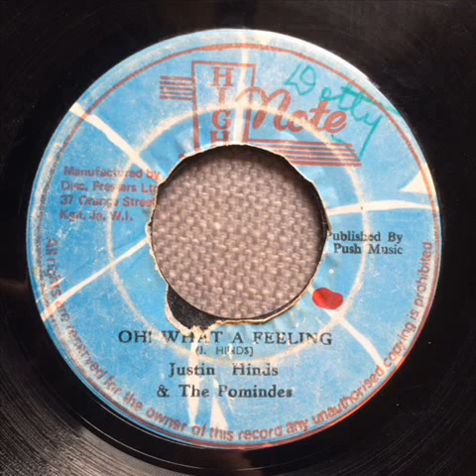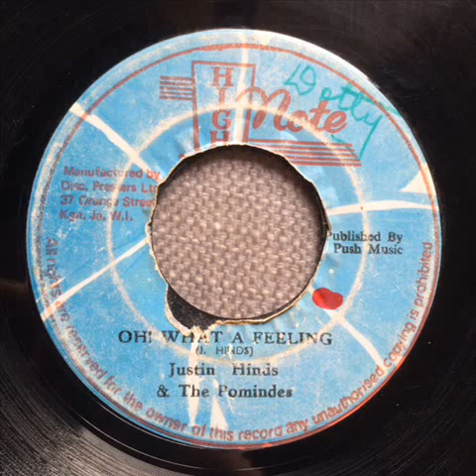JUSTIN HINDS - OH! WHAT A FEELING (HIGH NOTE - 103A - 1976)